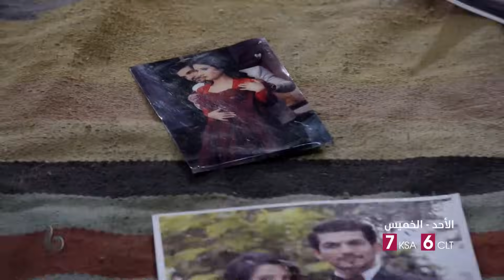من سيفوز بقلب ديب في النهاية.. تارا أم أروهي؟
MBCBOLLYWOOD
أحدث قنوات "مجموعة MBC" الـ 14، جرى إطلاقها في 26 أكتوبر 2013 من خلال النجمة الهندية الشهيرة كارينا كابور،
 التي شاركت في حفل إطلاق القناة عبر أولى حلقات البث المباشر لبرنامج المواهب العربية " Arabs Got Talent". تعرض القناة مجموعة من أحدث وأقوى إنتاجات بوليوود السينمائية المدبلجة إلى العربية، إلى جانب الدراما البوليوودية الساحرة والمدبلجة كذلك، ناهيك عن عدد من البرامج التي تسلّط الضوء على مشاهير بوليوود وحياتهم وإطلالاتهم في المهرجانات الهندية والعالمية وغيرها. تمثل القناة بمحتواها الغني والمتنوع نمطاً شبابياً وعائلياً فريداً وجديداً بالنسبة للمنطقة العربية، وذلك من خلال القيم الإنتاجية العالية التي تقدمها عبر أفلامها ومسلسلاتها وبرامجها. تعرض القناة في أول مروحة برامجية مجموعة واسعة من الإنتاجات التي تندرج تحت عناوين على غرار: “Premier Movie Night” بأفلامها التي تُعرض للمرة الأولى على الشاشات العربية، و“Star of the month” التي تُسلّط الضوء على أحد نجوم بوليوود.

مسلسلات بوليوود ..
مادهوبالا: منتهى العشق , نصفي الآخر , وجوه الحب , ذهب ولم يعد , هوس مايا , مملكة الحب , الحب المنتظر , و من الحب ما قتل , حب الصدفة , حب خادع , للعشق جنون , سرقت زوجي , زفاف بلا زوجين
شاهد الحلقات كاملة الأن :
برامج بوليوود ..
The Great Indian Global Kitchen, Koffee with Karan